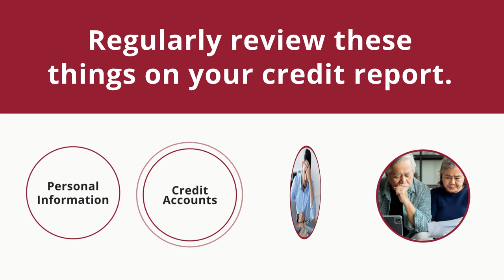What is a Credit Report Dispute?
What is a credit report dispute?  A credit report dispute is when you ask Equifax to investigate information on your credit report that seems inaccurate or incorrect to you. You should regularly review things on your credit report, such as personal information, credit accounts, collections, bankruptcies, and credit inquiries. You should file a credit dispute if you see information that seems like it needs to be more accurate or correct.